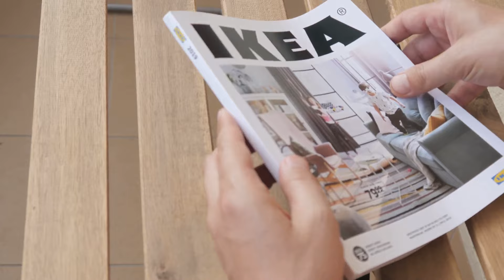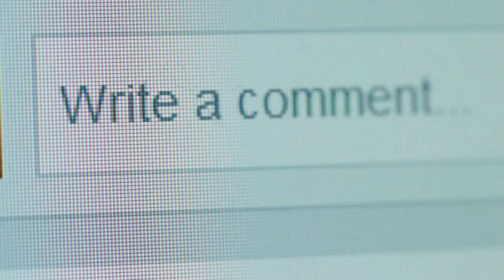What's the Most Handsome Country in 2024?